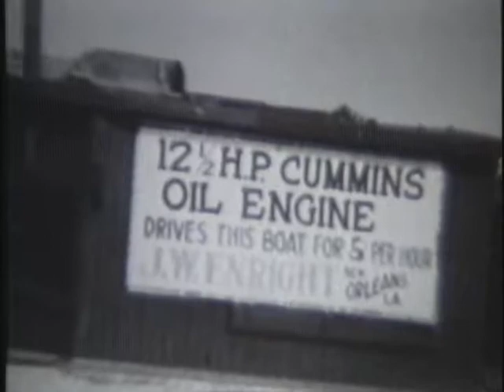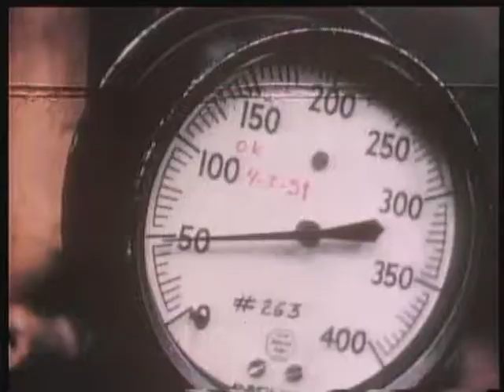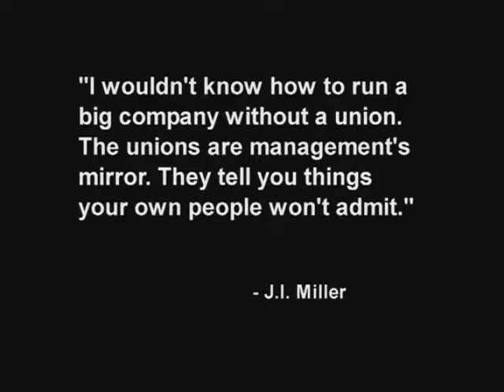J Irwin Miller - Portrait of a Leader - Part 2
J Irwin Miller Part 2 of 4